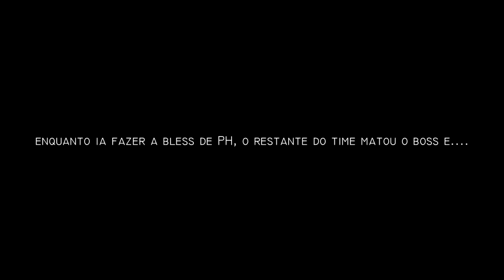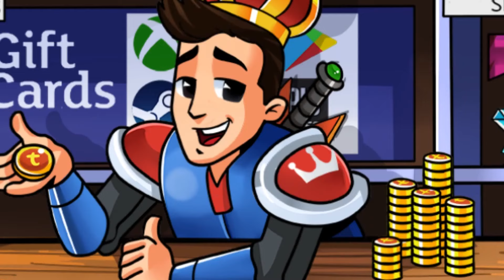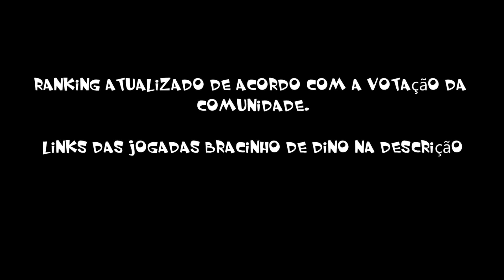TEUS AVISOU | SOLOU 2 E FOI COBRADO | MORREU E DROPOU SOUBLEEDER | DROPS INSANOS TibiaDino 🦖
JOGADAS BRACINHO DE DINO (PÓDIO)

➔ Use link abaixo para ajudar o canal!
🪙 TIBIA COINS E MUITOS OUTROS PRODUTOS É NO REI DOS COINS 🪙

FAÇA SUAS APOSTAS E GANHE MUITO DINHEIRO! APOSTE TIBIA COINS!

00:00 - PRÉ INTRODUÇÃO - JOGADA(S) DE ABERTURA
02:02 - INTRO
02:59 - JOGADAS

🪄 Quer divulgar sua live e aparecer em vídeos do canal? Nossa intenção é ajudar todos streamers de tibia e criadores de conteúdo de tibia em geral. Envie uma mensagem para nosso e-mail ou nossa conta do instagram. Seu conteúdo será avaliado e poderá ser usado para nos próximos vídeos!

🪄 Want to publish your live and appear in channel videos? Our intention is to help all tibia streamers and tibia content creators in general. Send a message to our email or our instagram account. Your content will be evaluated and can be used for future videos!

➔ @tibiadinoclips [[INSTAGRAM]]